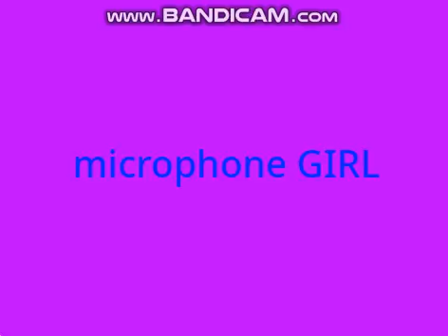Spongebob Intro Multilanguage